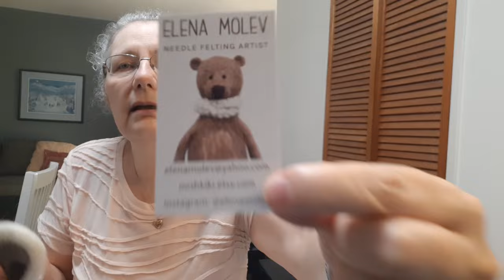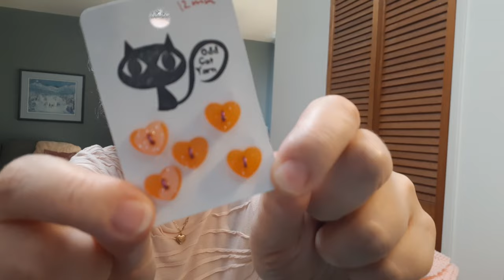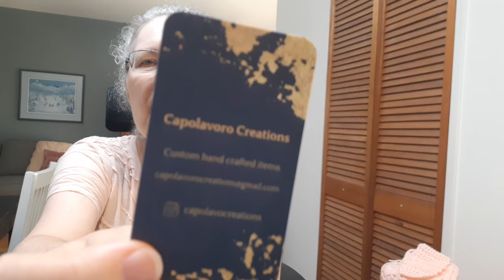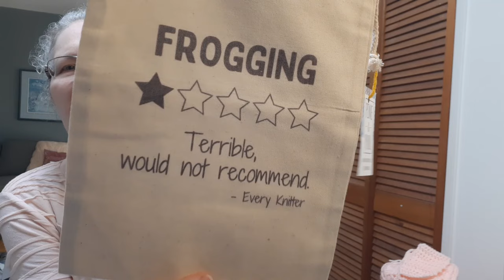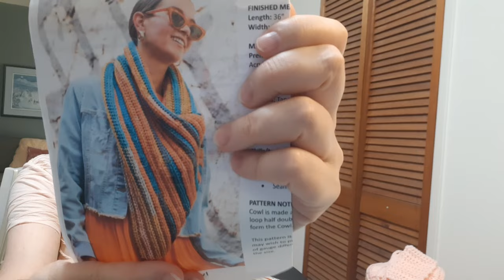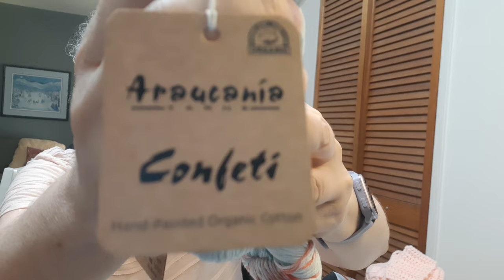Knitting Oopsie, Jeff & I at The Fiber Festival, Aberdeen Mystery Bag 2 August 30 2024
Whistle Stop Tour of the Barrie Fibre Spirit Festival. Opening yarn. And a knit blanket fail (that became a crocheted blanket). Grab your crochet, knitting and let's have some fun and chat.

So very grateful for all who encouraged me to try a new thing... by commenting, by visiting the Live and by commenting at the Live or on the replay. You can see me visiting Shannon at Art Junkie on her August 26TH Live replay. Thank you so much everyone!!!

About Aberdeens Wool:
To see more about the Faded Glass Infinity Cowl Kit:

A Few of the Vendors (Ones I Talk About In My Video)...